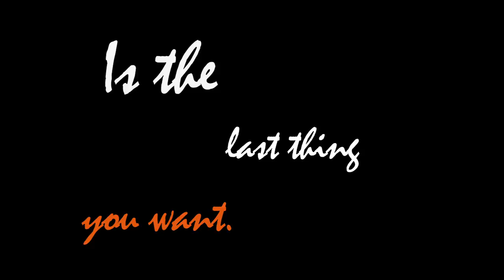"TangerineLAnd" Independent Film Official Trailer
Broom Horse Pictures presents the trailer for the brand new Independent Romantic Comedy "TangerineLAnd"